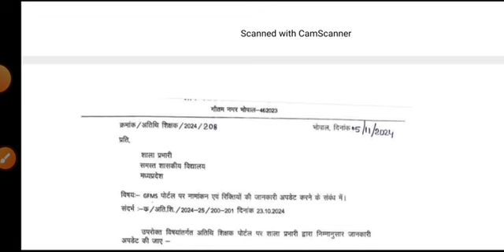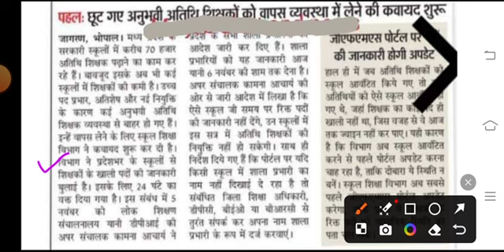मध्य प्रदेश शिक्षा विभाग का आदेश वरिष्ठ अतिथि शिक्षकों को फिर से रखा जाए ताजा खबर | atithi shikshak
मध्य प्रदेश शिक्षा विभाग का आदेश वरिष्ठ अतिथि शिक्षकों को फिर से रखा जाए ताजा खबर | atithi shikshak latest news